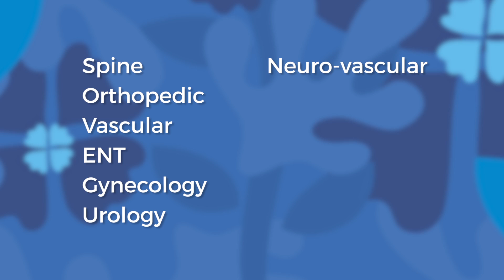CLIENTS - Information for Medical Training Intitutions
Learn more about how Science Care works with Medical Training Institutions for course and event support.